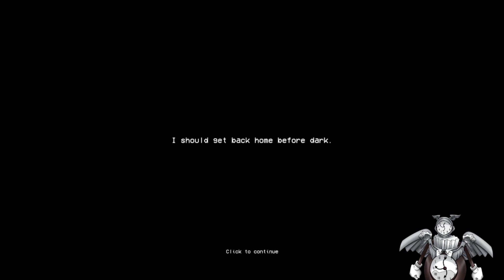Local Pringu mines rock | From Mercury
even in video games I must do hard labor